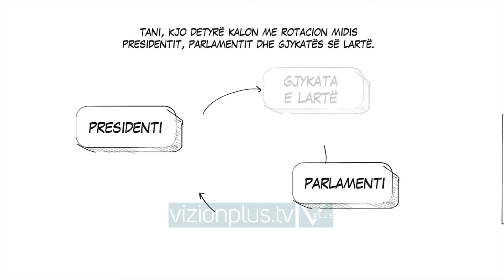Si do të jetë funksionale Gjykatën Kushtetuese - News, Lajme - Vizion Plus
Ambasada e Shteteve të bashkuara të Amerikës përmes një video informuese thekson se Gjykata Kushtetuese duhet te jete funksionale, me gjykatës të kualifikuar, të paanshëm dhe apolitikë. Ambasada e SHBA-së në vendin tonë duke kujtuar problemin e të shkuarës me këtë gjykatë, nënvizon se shpesh parlamenti dhe presidenti nuk binin dakord per një gjyqtar dhe kjo shkaktonte vende bosh për një kohë të gjatë. “Në videon e kaluar, ju mësuat mbi procesin e vetingut. Këtë javë, ne do të flasim për Gjykatën Kushtetuese. Shihni këtë video për të mësuar se si Shqipëria do të ketë një Gjykatë Kushtetuese funksionale, me gjykatës të kualifikuar, të paanshëm dhe apolitikë. CfareEshteReformaNeDrejtesi NdalKorrupsionit.”